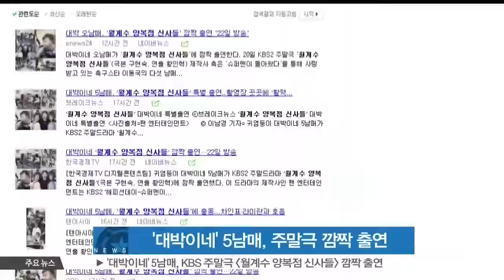[생방송 스타뉴스] '대박이네' 5남매, [월계수 양복점 신사들] 깜짝 출연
'대박이네' 5남매가 KBS 주말드라마 [월계수 양복점 신사들]에 깜짝 출연합니다.

지난 20일 [월계수 양복점 신사들] 측은 '축구선수 이동국의 다섯 자녀 재시 재아 설아 수아 시안이 오는 22일 방송될 17회에 등장한다'고 알렸습니다.

5남매는 지난 16일 서울의 한 병원에서 차인표와 라미란을 만나 촬영을 진행했는데요.

아이들은 호기심 어린 눈빛으로 촬영장 곳곳을 누비다가도, 촬영이 시작되면 능청스러운 표정 연기를 펼쳐 탄성을 자아냈다는 후문입니다.